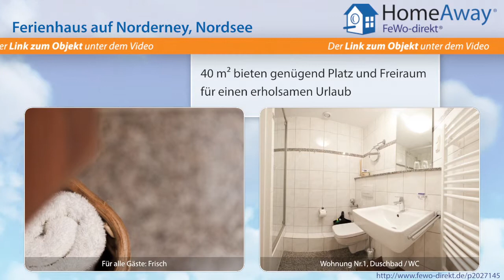Norderney: 4-Sterne Ferienwohnung, großer Südbalkon, Parkplatz, Kinder - FeWo-direkt.de Video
Ferienhaus auf Norderney Nordsee für 2 Personen :
Nach dem Motto 'Schönere Ferien auf Norderney ' haben wir das Haus Sommervogel, für unsere Gäste vorbereitet. Denn in den Ferien mögen es die Menschen schon ein wenig anders, aber auch ein wenig wie zu Hause. Vor allem aber gemütlich. Mit dem Sinn für liebevolle Details sind alle unsere Wohnungen hochwertig eingerichtet. In das Haus Sommervogel kommen Gäste aus dem ganzen Land um Sonne, Wind...